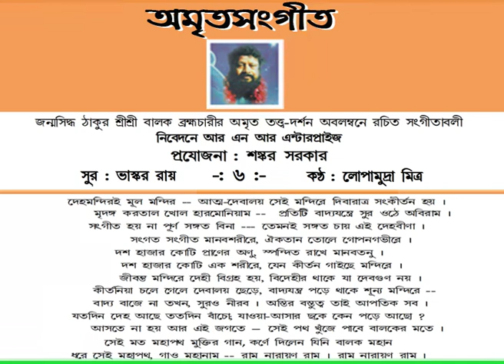06 DEHA MONDIR